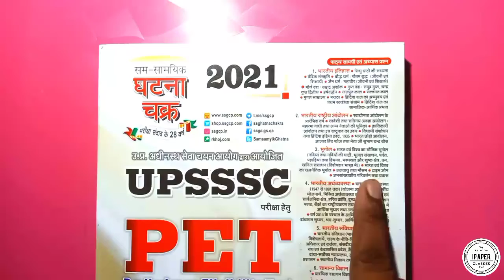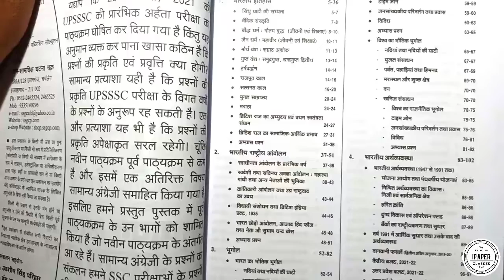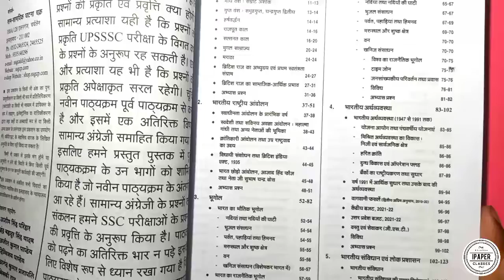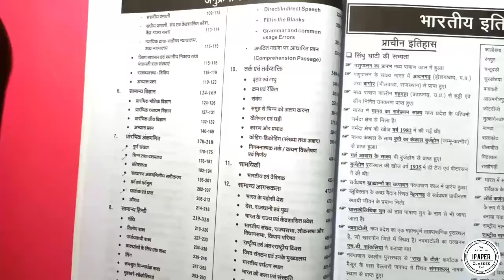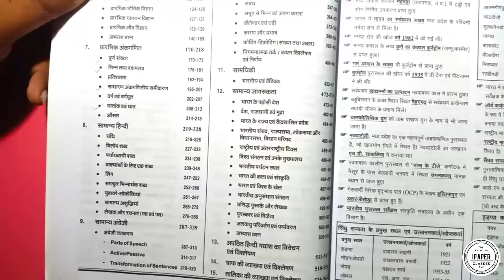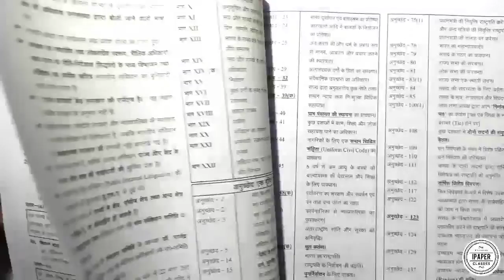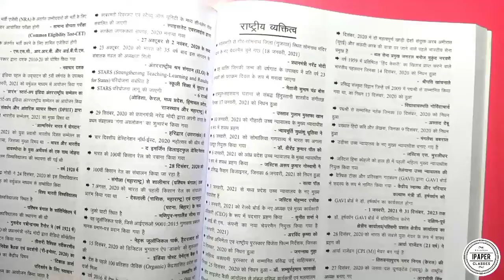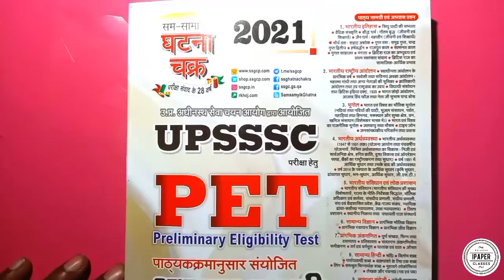Best Book Of UPSSSC PET Exam 2021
Team @ipaperclasses